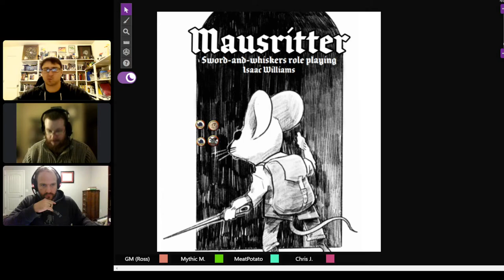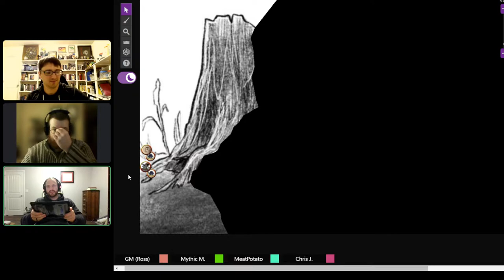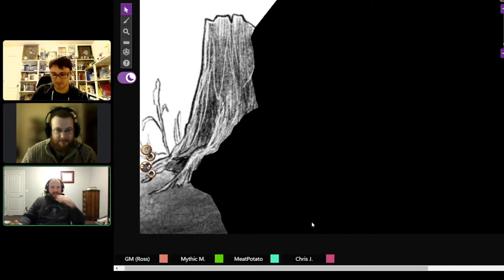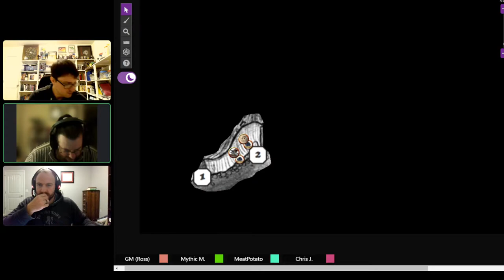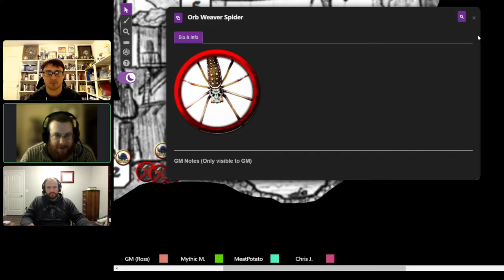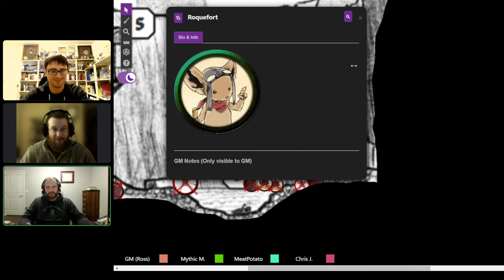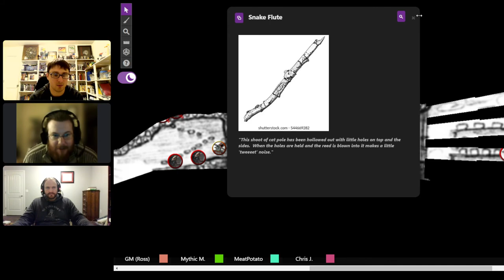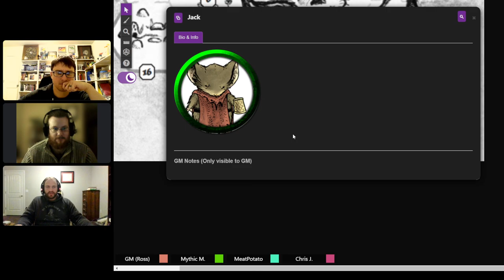Mythic Mousy Mountains #1 - The Quest to Stumpsville (Mausritter Actual Play!)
The brave mice Shim Thistlewhim and August ride their beetle-steeds, Puzzle and Skippy-Beetle, to the edge of the Earldom of Ek, to find why their friends from Stumpsville haven't provided the weekly cartloads of fine cheese.